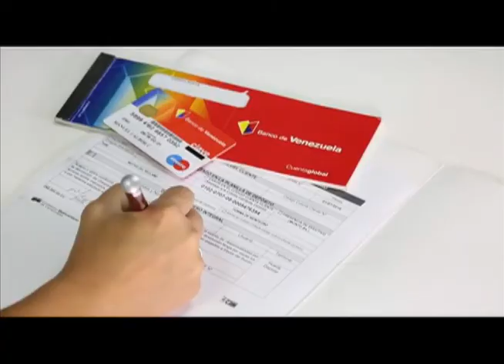Logros de la Revolución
📌Con Nuestro Presidente Obrero @NicolasMaduro se garantiza el trabajo y los recursos de la Patria para el Pueblo 🇻🇪✊